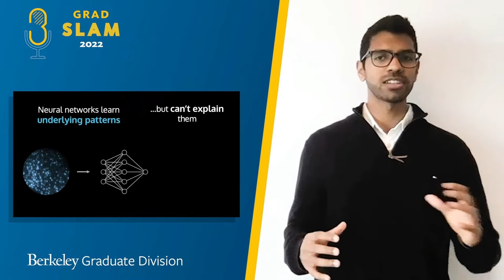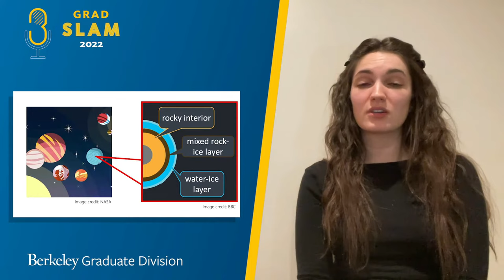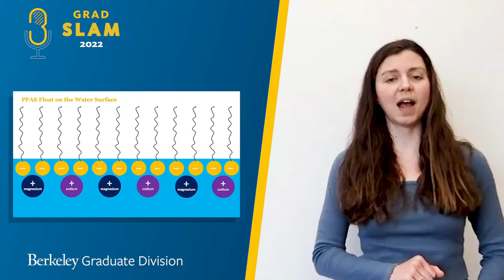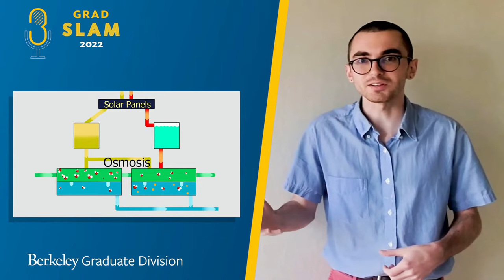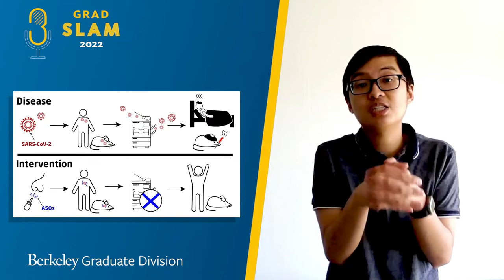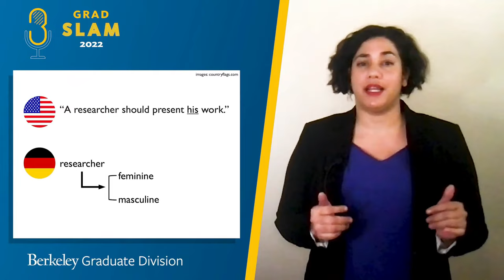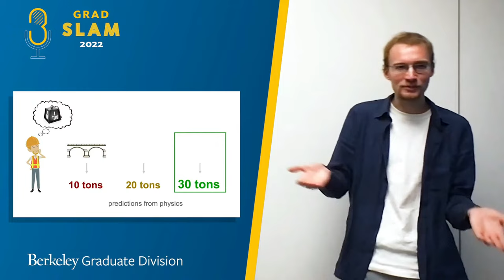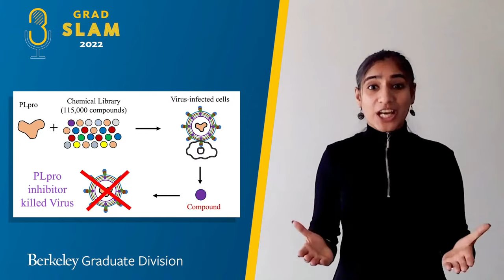Grad Slam 2022, UC Berkeley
UC Berkeley graduate students selected as this year's Grad Slam semi-finalists present their research in three-minute talks and compete to be Berkeley's 2022 Grad Slam champion and go on to the UC systemwide finals.

Please cast your vote for the People's Choice Award and submit a question for the semi-finalists on our